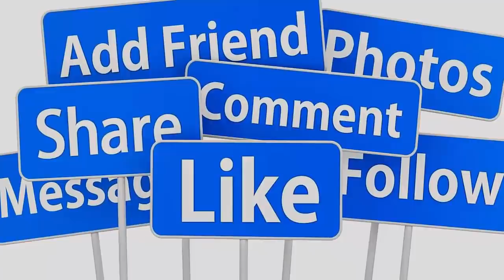🔴TRỰC TIẾP 6/4 TOÀN CẢNH ĐÁM CƯỚI QUẾ TRÂN - VÕ MINH LÂM DÀN NS ĐÌNH ĐÁM TỚI CHÚC PHÚC